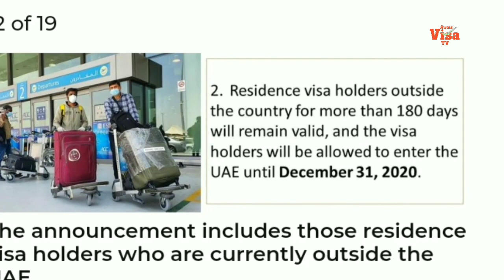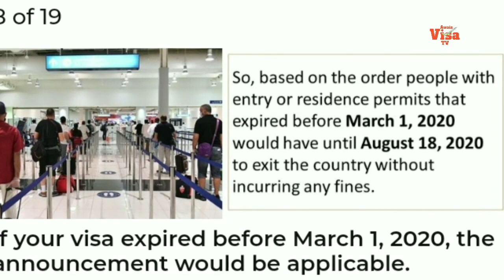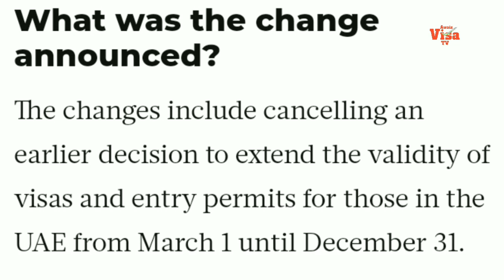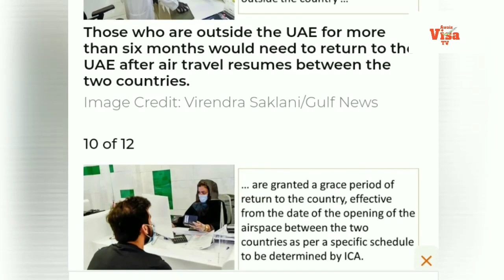UAE 🇦🇪 Dubai Residence Visit, Work Visa ( Expire) New update दुबई एक्सपायर वीजा دبئی ویزا